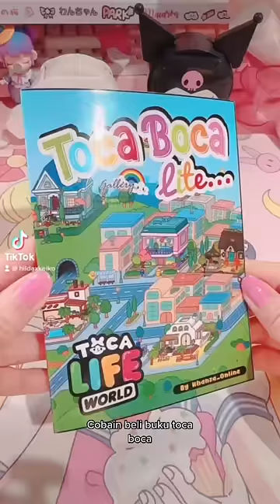TOCA BOCA PAPER BOOK | KAWAII AESTHETIC | HILDAXKEIKO